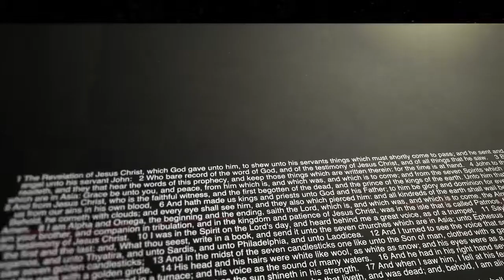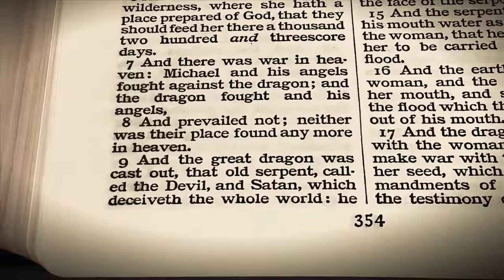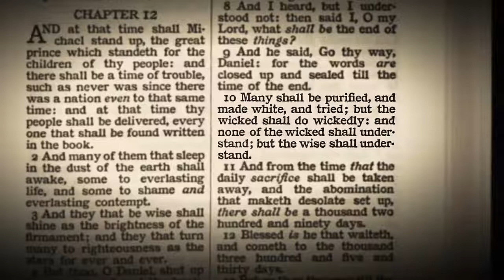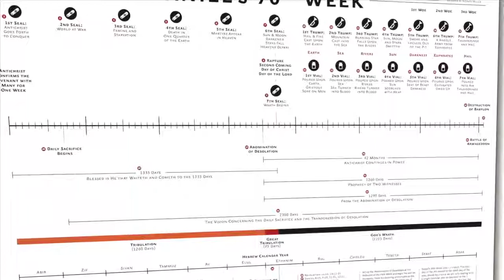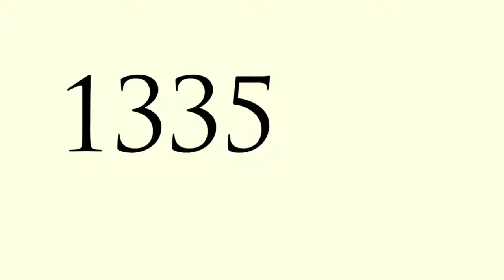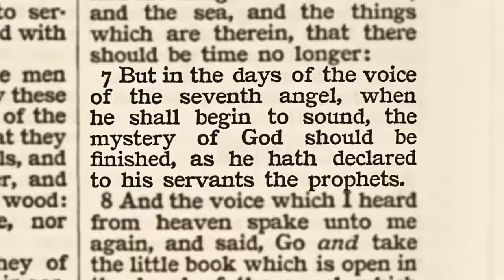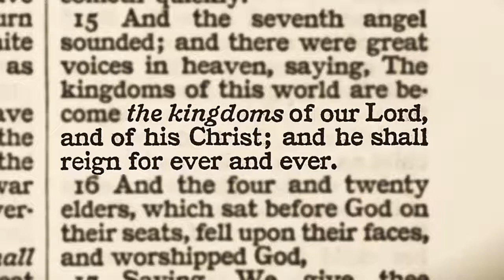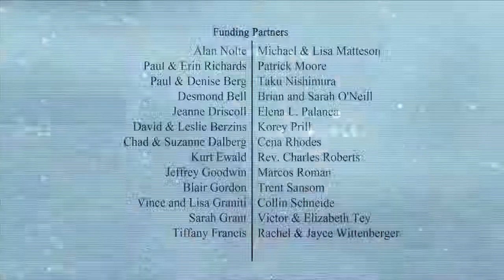The Book of Revelation Verse by Verse Pastor Steven Anderson chapter 10 of 22